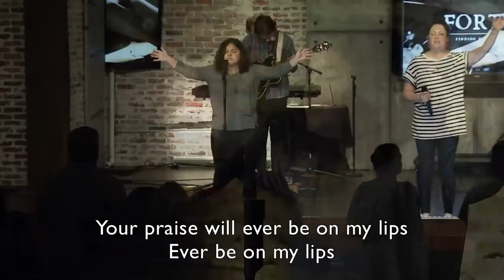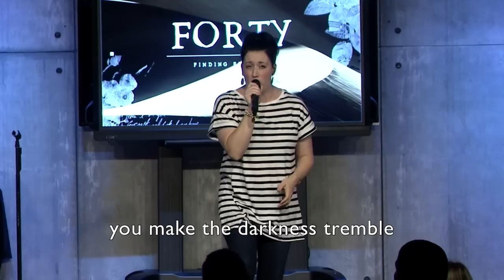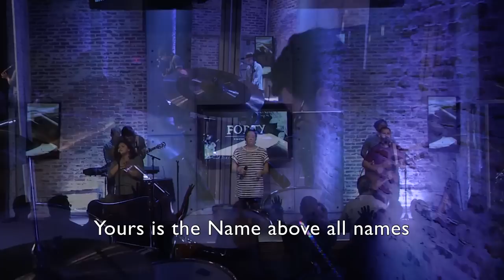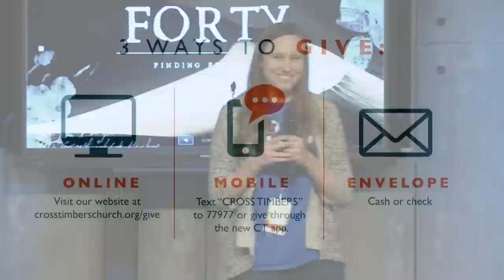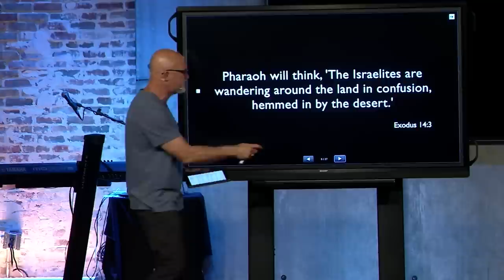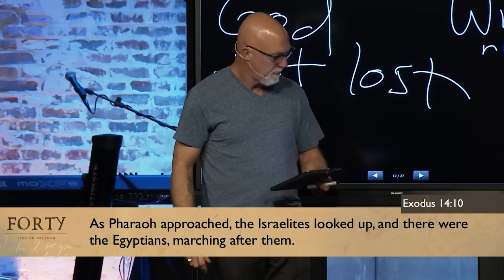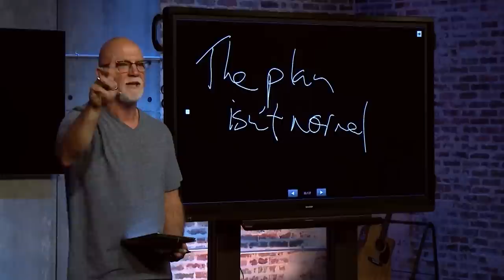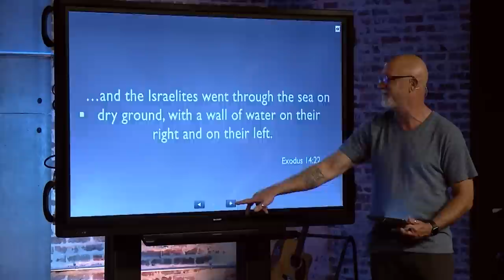June 3, 2018